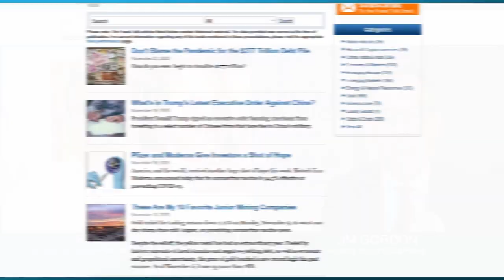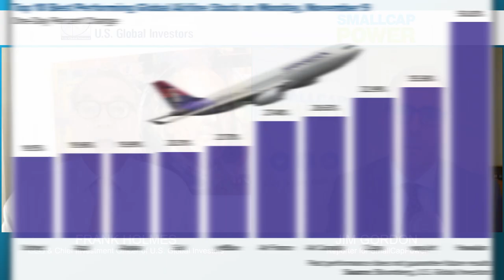Frank Holmes: CEO of U.S. Global Investors Discusses Airlines and Markets! Nov 20, 2020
🎙️  Frank Holmes is an industry professional with years of experience who has followed the gold market and made many successful predictions in this time. Mining Journal granted him Mining Fund Manager of the year and he has won many other honors in his life. He currently writes the column “Frank Talk” for his company, U.S. Global Investors, and has recently co-authored the book, “The Goldwatcher: Demystifying Gold Investing.”

🖱️  VIDEO TIMESTAMPS

0:00 – Introducing Frank Holmes!
0:32 – Can we get an overview of how things are going?
1:50 – Can you talk about how the airlines are being affected by the market?
4:10 – After major catastrophes, it seems there is an airline turnaround of 6-12 months. Do you think this turnaround can be faster this time?
5:12 – Can you talk about airline customer psychology during this time?
6:15 – Will people really “wait and see?”
7:36 – Home Improvement increased dramatically. What have we seen three months later?
9:05 – Closing statements and information on Frank Holmes!

📖 ABOUT SMALLCAPPOWER